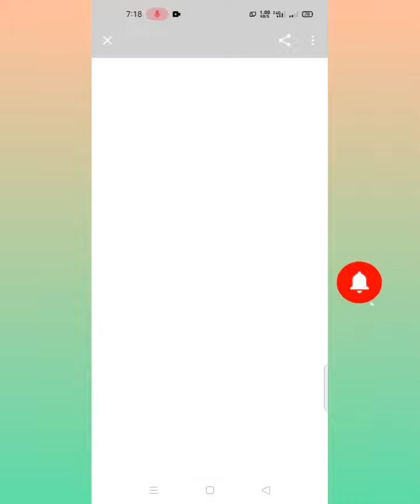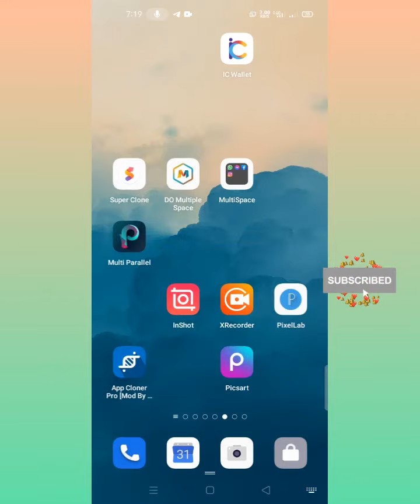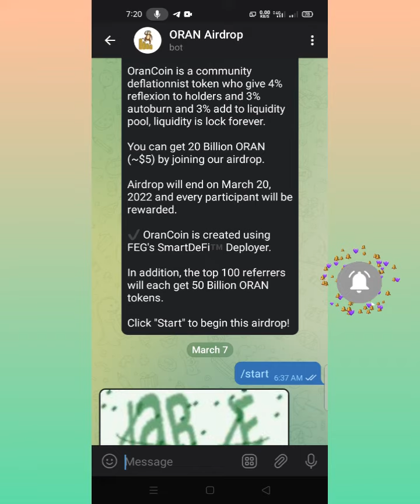SN Crypto Earning | Oran Free Airdrop Tamil | $10 Airdrop instant claim